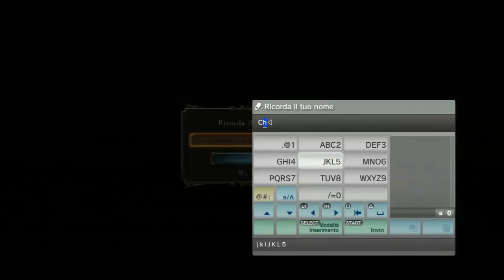Dark Souls 2 [Analisi] - Istruzioni per l'uso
A quanto detto nel video aggiungerei che nonostante le mie ore di gioco ancora non so TUTTO del gioco (ovviamente si tratta di un souls, quindi probabilmente c'è ancora qualcosa che ancora nessuno sa), quindi se dovessi dire qualcosa che non rispecchia la realtà non esitate a farmelo notare!